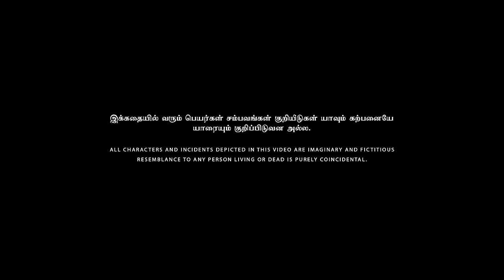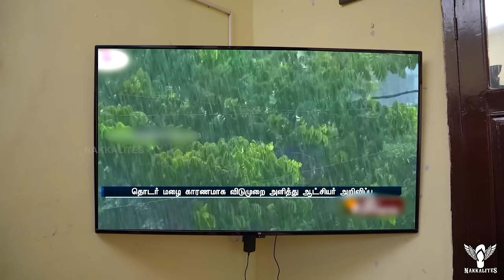Boodham Alaparaigal | Nakkalites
This video revolves around funny and sarcastic encounters of a Genie in a day.

Director
Mithun

Script
Durga Mariappan

Cinematography -
Sainath

Editing
Elankavin & Srikripalini

VFX
Elankavin

Asst. Direction
Hari ,Vishnu varshan

Asst.Cinematography
Madhavan

Production Manager
Siva Bala

Channel Head
Sarath

Creative Head
N Krishnakanth

Executive Head
Mithun

Cast
Savithiri
Saradha
Swetha
Benny
Sharvika
Gowtham
Gowri Shankar
Dinesh kr
Ramkumar